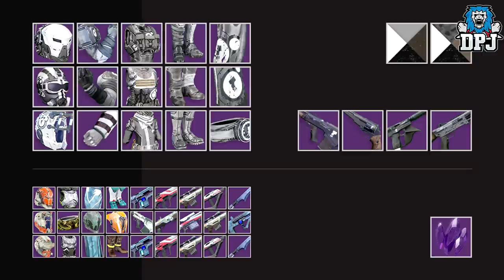Destiny 2 - All NEW FACTION LOOT!! - Faction Rally Event Loot Rewards & Details